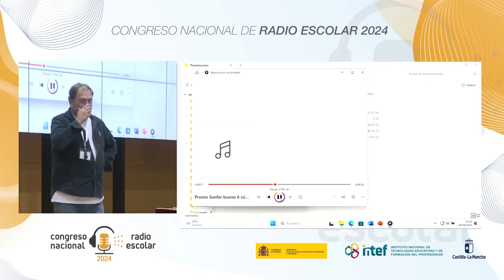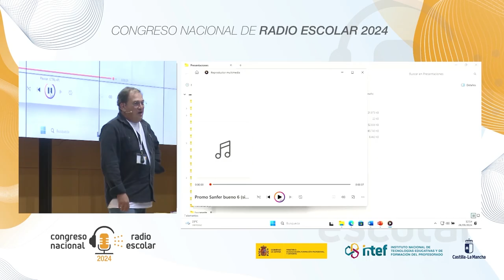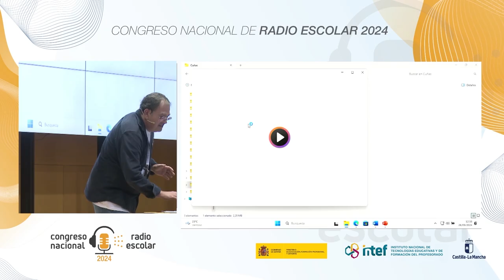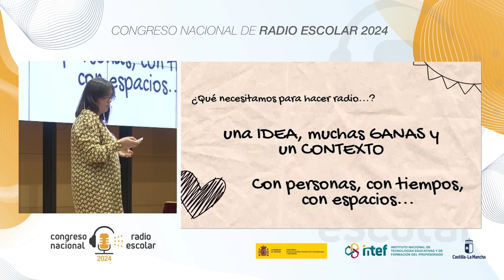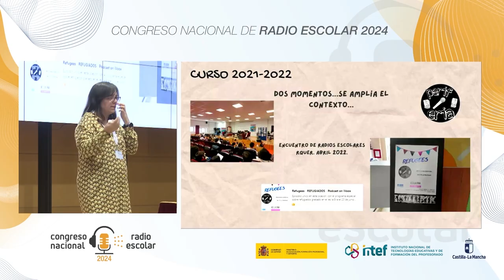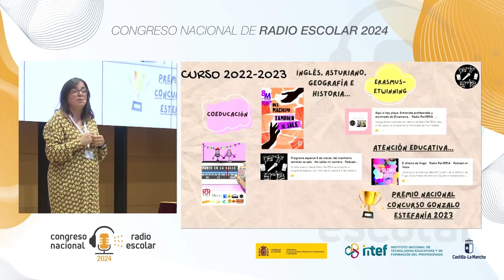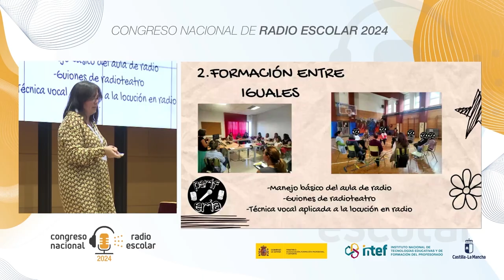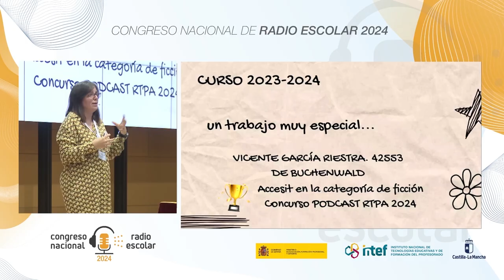Presentación experiencias de centro de Radio Escolar (I)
Presentación de proyectos de radio escolar, desarrollados en diferentes centros escolares de Ed. Primaria y Ed. Secundaria a cargo de:
D. Ángel María Rodríguez Lucas-Montoya. Docente y coordinador de «SanFer Radio» en el CEIP San Fernando (Cuenca)
Dª. Gema Merás Rodríguez Jefa de estudios de Bachillerato y coordinadora de «Radio PerifERIA» del IES La Ería (Oviedo)